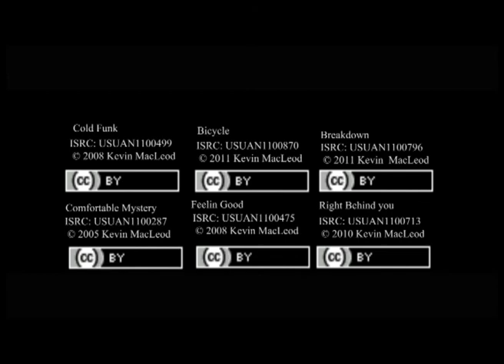LA ESTUPIDA MUERTE DE LI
(Curso de interpretación ante la cámara) impartido por César Deneken  y Marina Armario - 2012